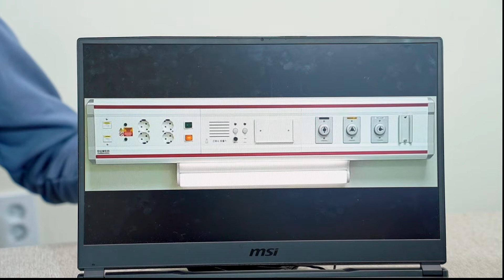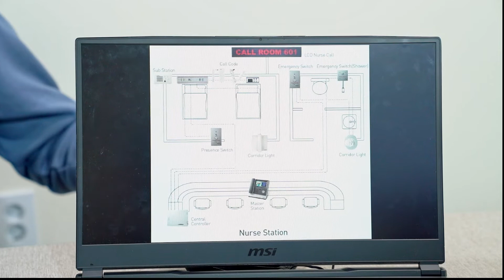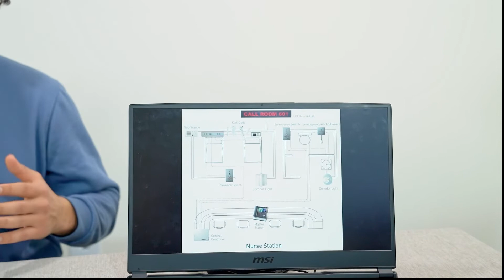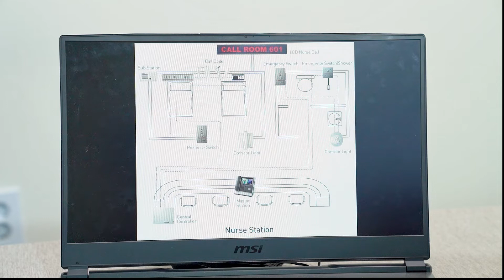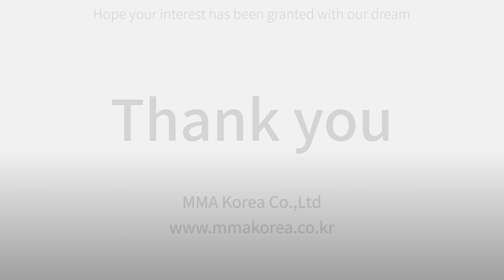MMA Korea Co.,Ltd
Products :
1. Ceiling Pendant
2. nurse call
3. wall outlet
4. Bed Head Unit

In Charge :  Jang Hyeon Lee
Address : 50, Maji-ro, Jungwon-gu, Seongnam-si, Gyeonggi-do, Republic of Korea